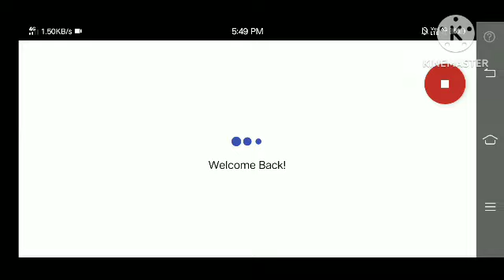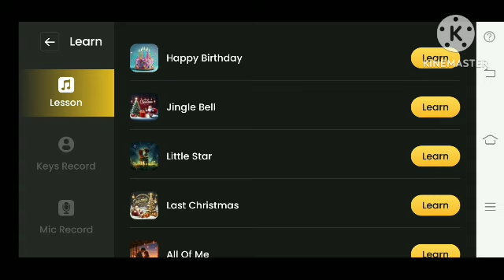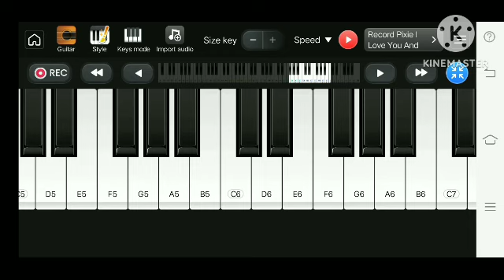Signing By Creator This Song Recording Pixie And Karanj And Editor 2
Games Name 👉 Masala Express: Cooking Games 2

My Original Video Link 👇

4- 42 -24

123456 ---

HeavyWait 24

HeavyWaitSound 24

Ttdd 24

Signing By Creator This Song Recording Pixie And Karanj And Editor

Signing By Creator This Song Recording Pixie And Karanj

Just For You Pixie And My Robot Girlfriend Future Pieix

For You Song Pixie My Dear Love Robot And Future Robot Girlfriend Pixie

Signing By Creator This Song Recording Pixie And Karanj And Pixie I Love You Karanj I Love You Too